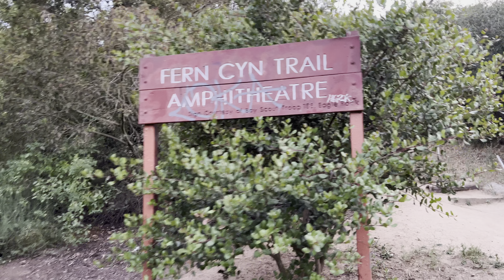Dusk Hike at Griffith Park| Scenic Views| ProRes| Dolby Vision 4K HDR| iPhone 13 Pro Max| Cinematic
Hiking At Dusk Time At Griffith Park, Scenic Views, Dolby Vision 4K HDR, ProRes, iPhone 13 Pro Max, Los Angeles, CA, Day Hike, Night Hike, Cinematic Video, Cinematic Hike